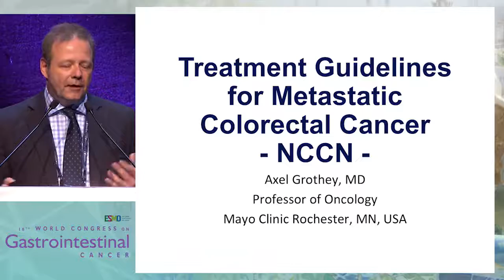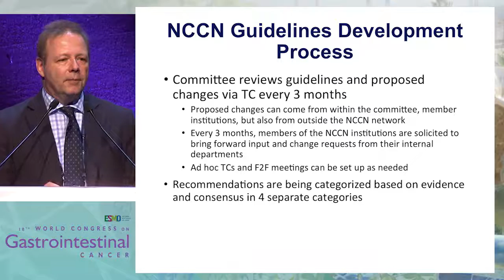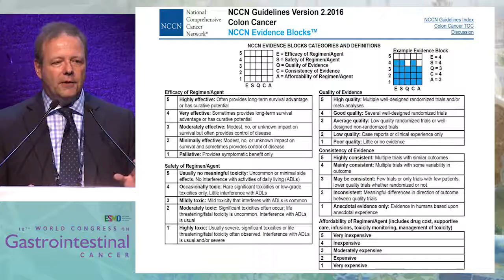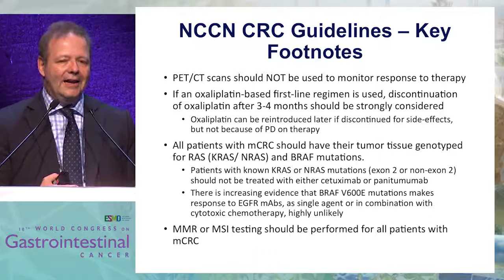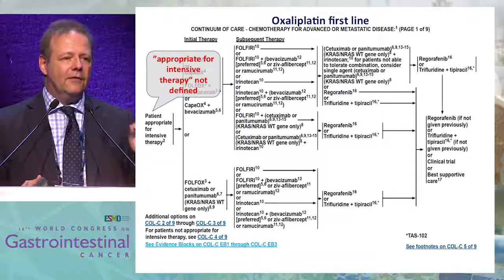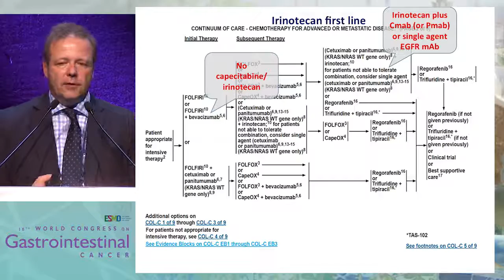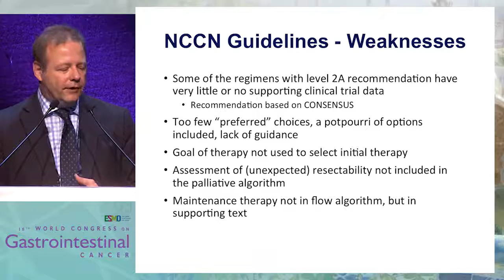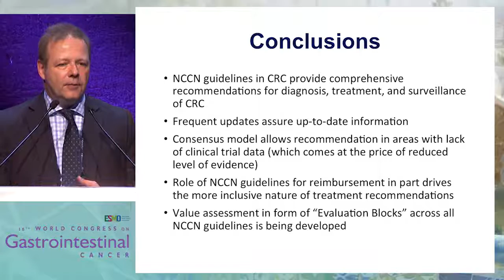Controversy Debate 4: Treatment algorithms in metastatic CRC - NCCN guidelines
In this presentation, Dr. Axel Grothey presents the NCCN guidelines for the treatment of metastatic colorectal cancer (mCRC).